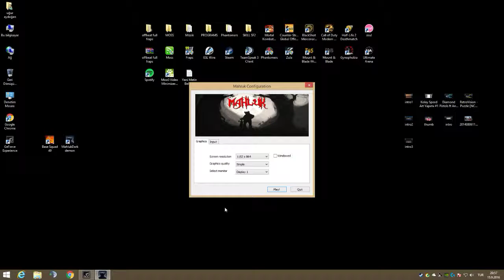MahlukDark demon Gameplay 2016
Steam: MahlukDark demon